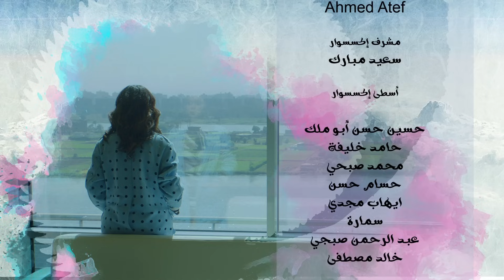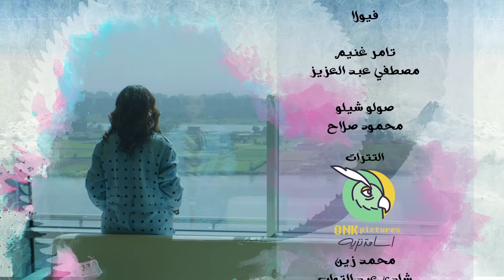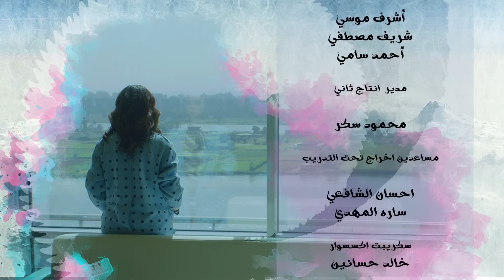الحلقة الرابعة - مسلسل الحرباية | Episode 4 - Al Herbaya Series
اخراج: مريم احمدى
تأليف: أكرم مصطفى
انتاج: شركة MGR (ممدوح شاهين)
لمشاهدة مسلسل الحرباية كامل hd اضغط علي اللينك .
لمشاهدة مسلسل السرايا كامل hd  اضغط علي اللينك .